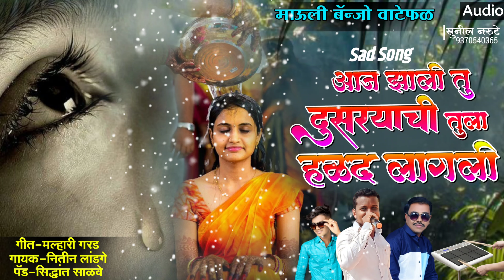आज झाली तु दुसर्याची,तुला हाळद लागली//aj zali tu dusrachi Tula halad lagli lagli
🔥माऊली बँजो प्रस्तुत🔥

😭आज झाली तू दुसऱ्याची तुला हळद 😭

संगीतकार_महेंद्र साळवे
गीतकार_मल्हारी गरड
गायक_नितीन लांडगे
पॅड मास्टर_सिद्धांत साळवे

मास्टर रवी भाऊ लांडगे
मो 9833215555